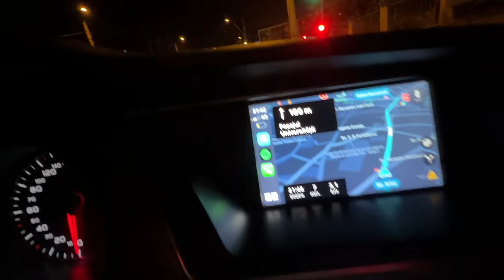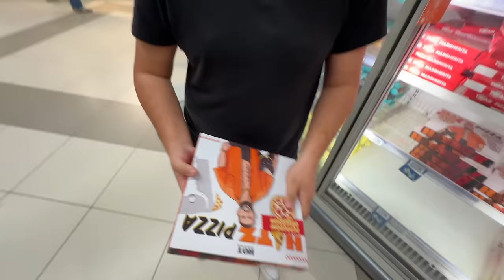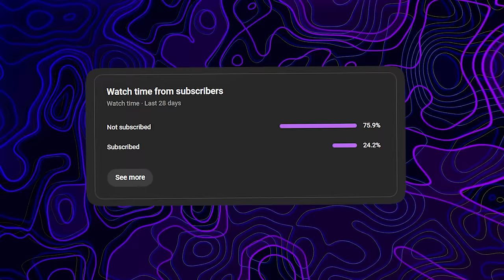AM TESTAT PRODUSE FACUTE DE INFLUENCERI! *merita banii?*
TESTEZ PRODUSE FACUTE DE INFLUENCERI! *merita banii?*